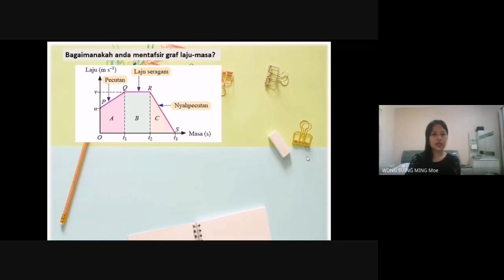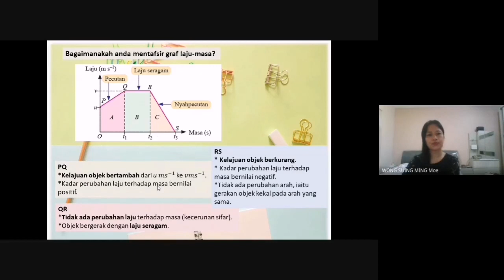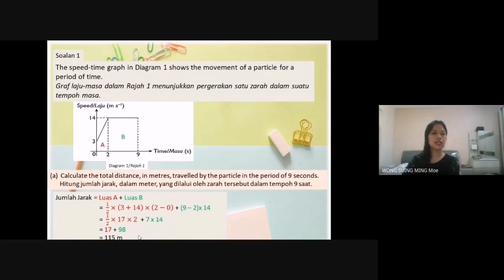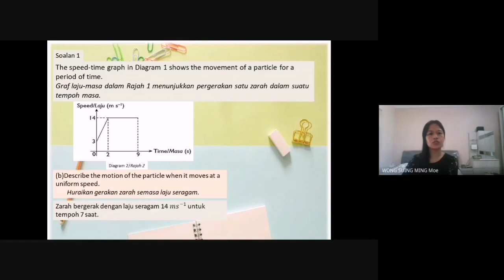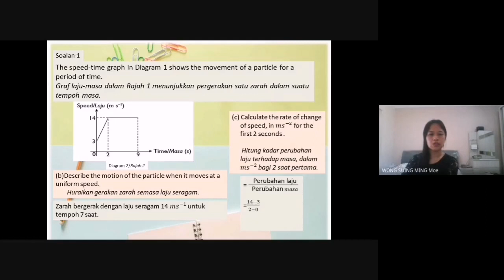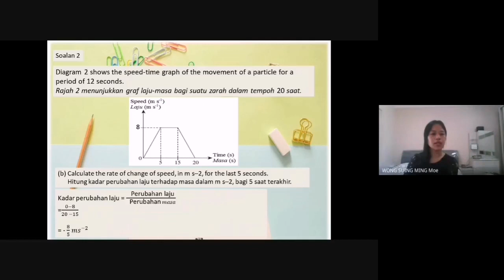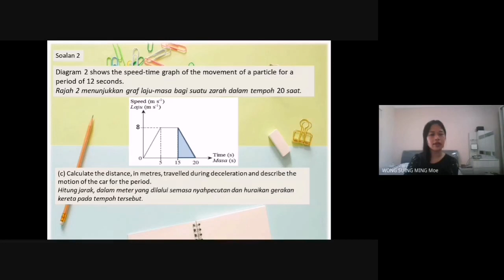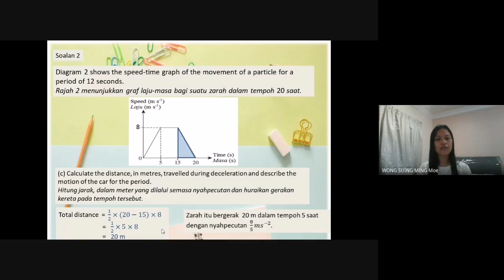Graf Laju-Masa (Part 2) KSSM TINGKATAN 4/SPM